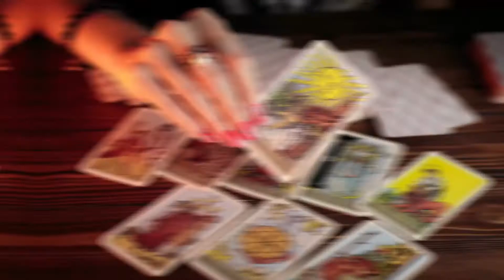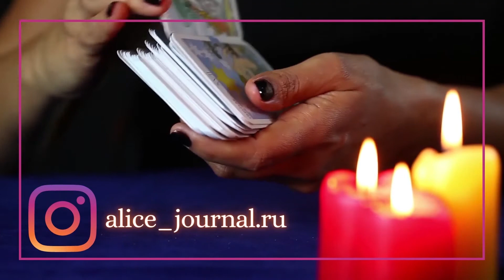Признаки закрывающегося рода, которые вы можете почувствовать на себе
Если в вашей родовой системе присутствуют следующие признаки - это говорит о том, что ваш род вымирает и вам, даже если вы не кризис-менеджер рода, стоит задуматься над тем, чтобы его постараться исцелить.